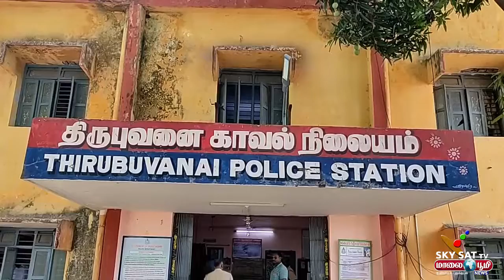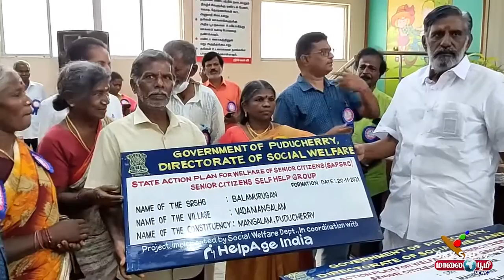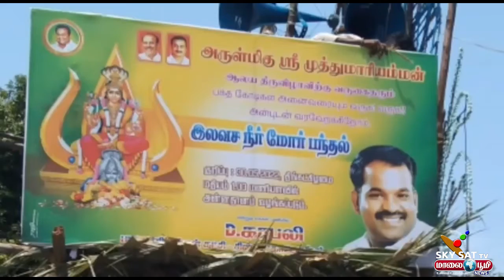30.05.2022 / PONDICHERRY NEWS / SKYAST MAALAIBOOMI NEWS